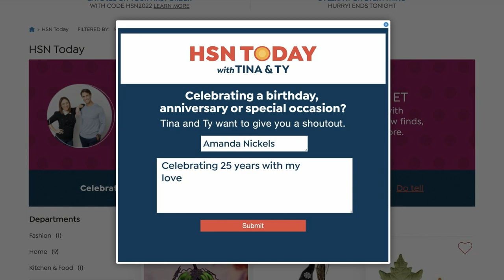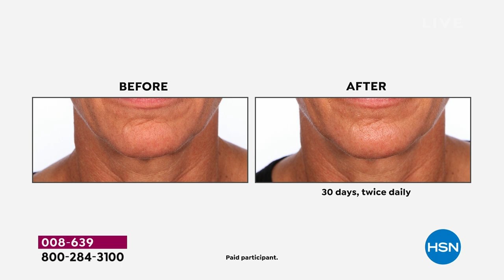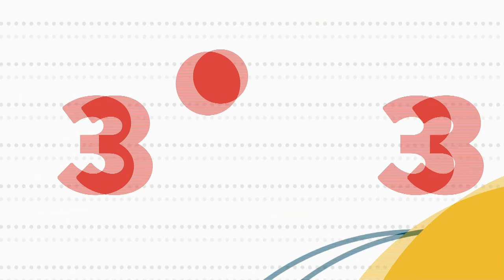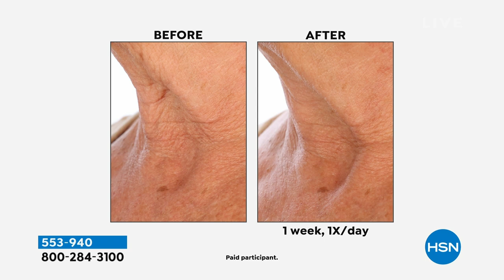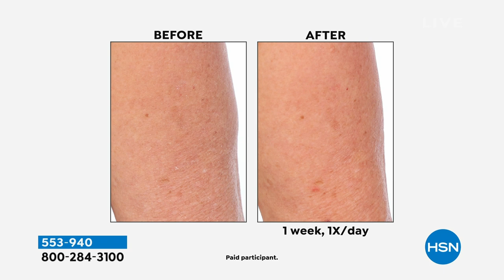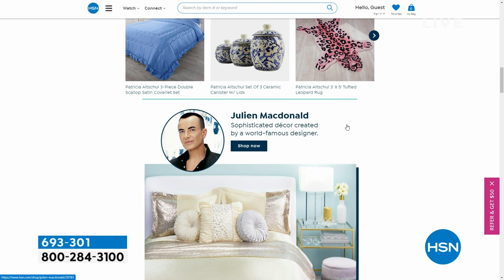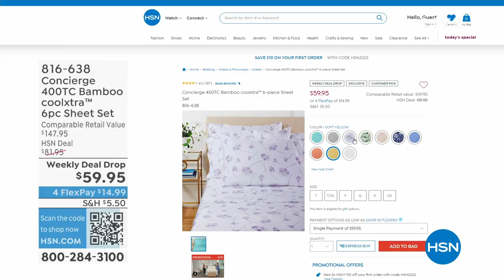HSN | HSN Today with Tina & Ty 04.12.2023 - 08 AM